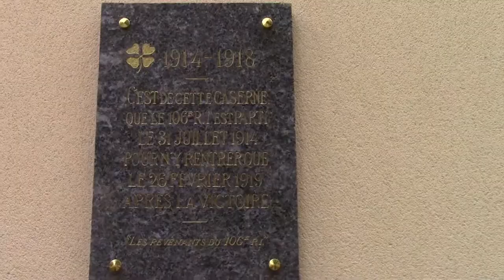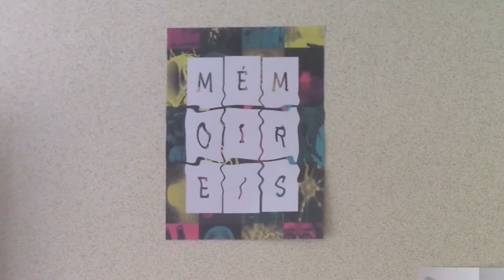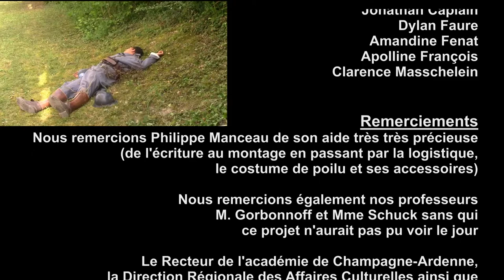Mémoire(s)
Court-métrage réalisé par une équipe d'élèves de 3e volontaires du collège Louis Grignon dans le cadre du PAG "La pellicule et le papier" en partenariat avec Le Festival War On Screen.